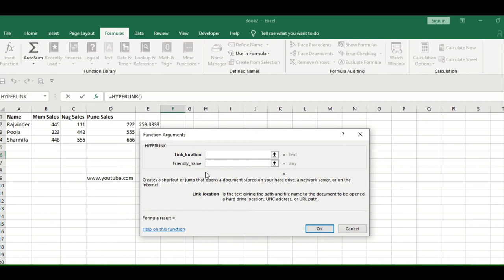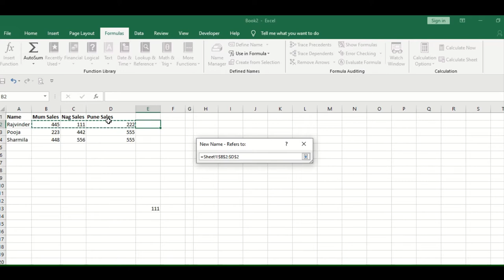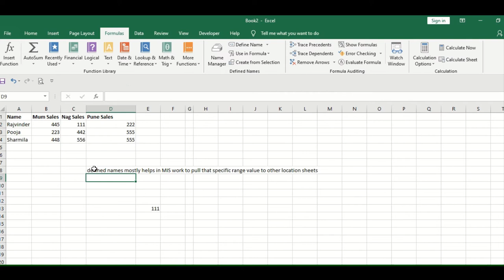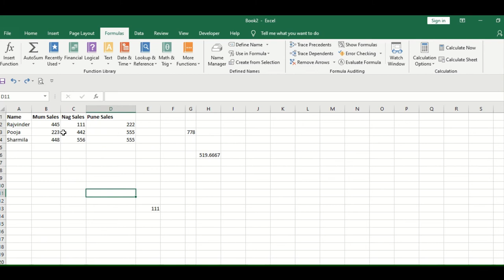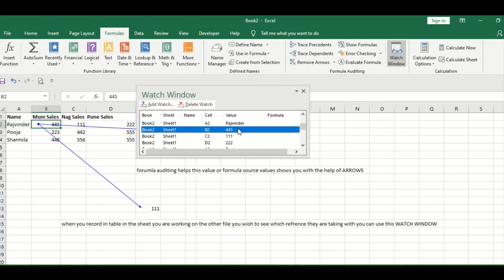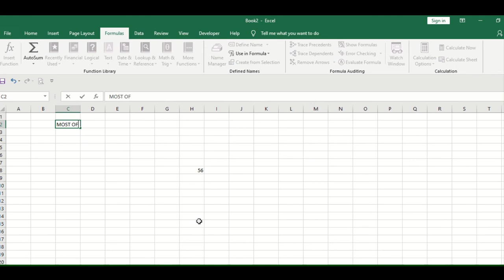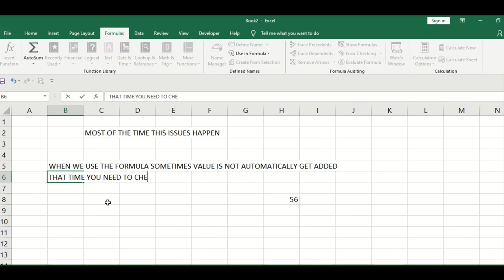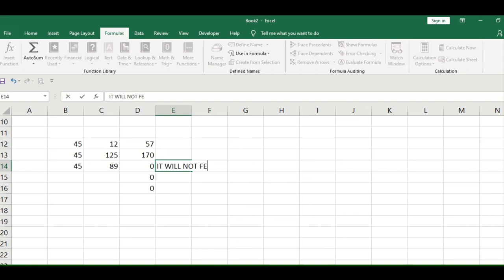Ms Excel Training Tutorial 4 Formula Menu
FAQ - QnA : Ms-excel Training this is the tutorial 4 - very user friendly and beginners learn easily . BasicExcel and AdvanceExcel forumla tab in ms excel . we have posted tutorial 1, tutorial 2, tutorial 3 and tutorial 4 to understand learn from scratch the ms excel training.

When we put formula against the amount and value not come? Your problem get solve just watch this video.